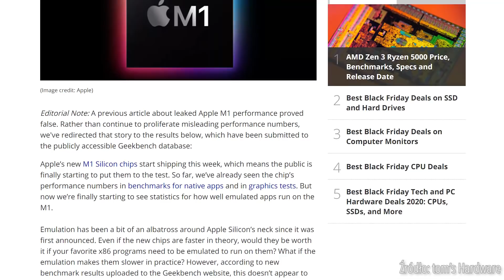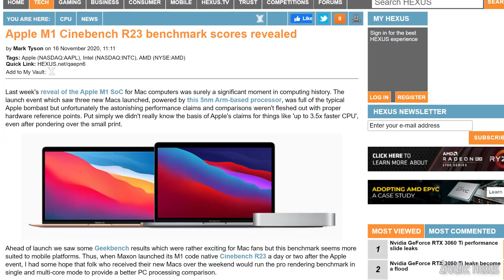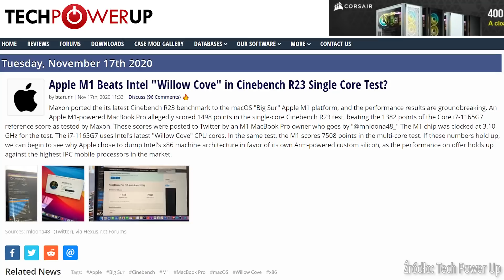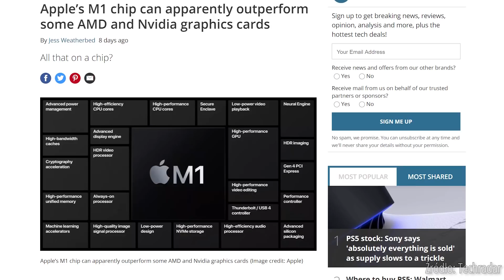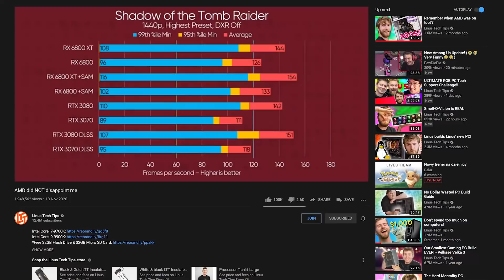ARHN.TECH_#53 - Dzień dobry, przepraszam za spóźnienie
W tym tygodniu trochę później, ale czasem tak się w życiu dzieje. A jak mówią, lepiej późno niż wcale. Dlatego dzisiaj opowiemy sobie o tym o czym już wszyscy słyszeli czyli procesorach M1 i Radeonach RX 6000.